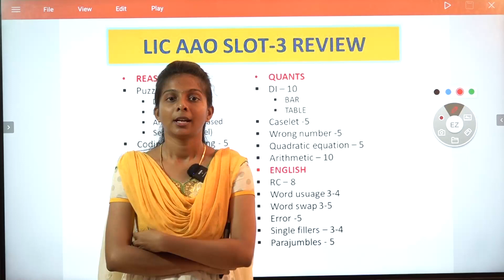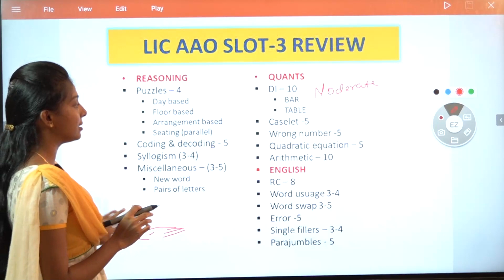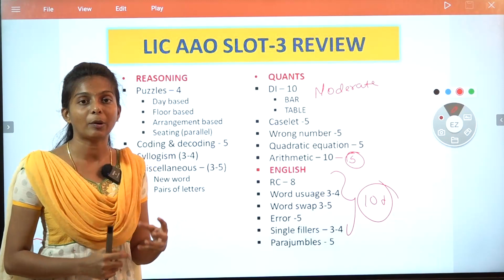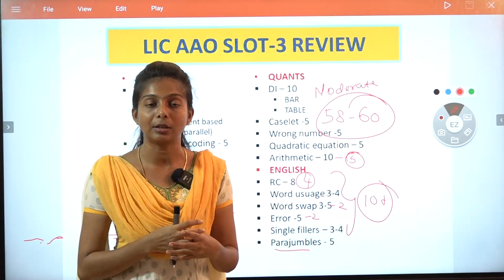LIC AAO PRELIMS SLOT - 3 REVIEW | Suresh Banking